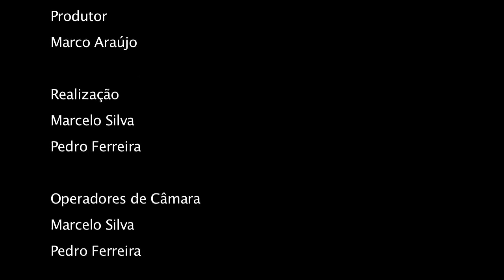Ponte de Lima | Gente - Mando da Lúcia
Mando da Lúcia, histórico ferreiro da vila de Ponte de Lima.